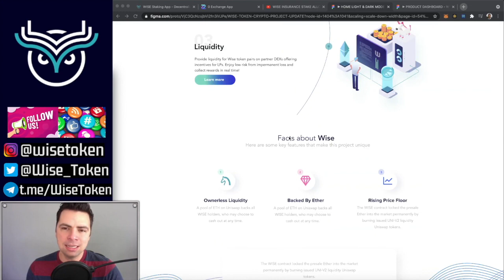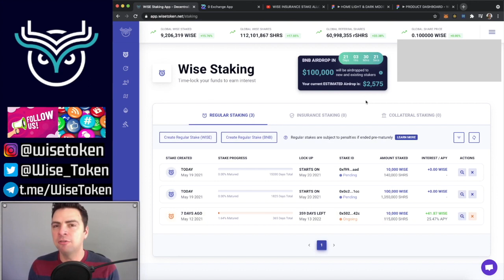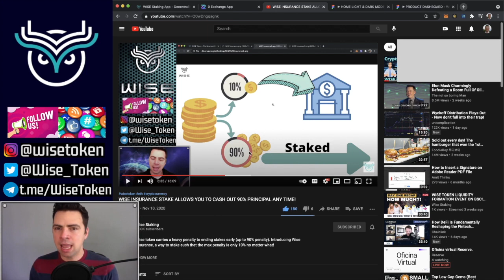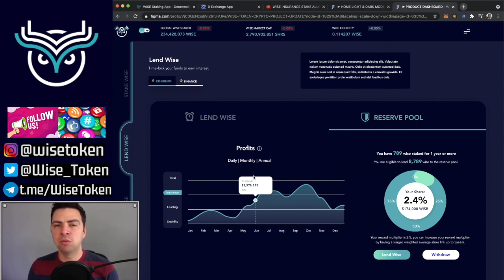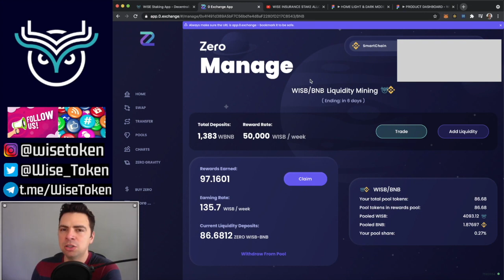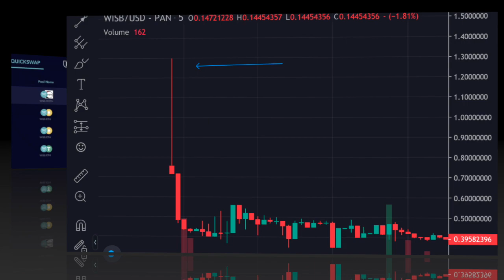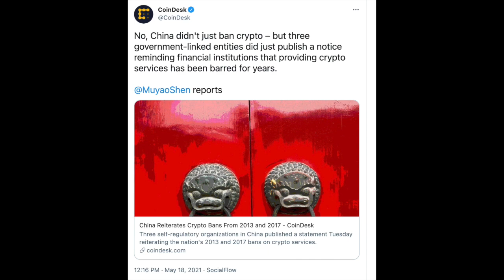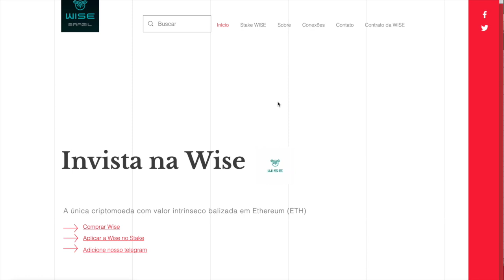Formas de Lucrar com Wise Binance. Airdrops x Dividendos x Piscinas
Invista na WISE. As empresas americanas mais importantes estão comprando criptomoeda. Em maio/21 vem vindo meio milhão de dólares em Airdrops da Wise! Imperdível. Destinado às pessoas que comprarem Wise e a aplicarem no stake. Saiba mais sobre piscinas de liquidez, dividendos, parcerias da Wise, protocolos de empréstimo e piscinas de reserva.
Índice
00:35 - Quais as formas de ganho com a Wise Binance? Stake - Empréstimo - Piscinas de Liquidez.
01:09 - Aplicação da Wise no Stake
01:57 - Airdrops. 100 mil USD e 25 mil USD semanais.
02:17 - Como ganhar um Airdrop maior?
02:49 - É sorteio o Airdrop?
03:19 - Vale a pena resgatar os dividendos diários do meu stake?
03:43 - Como resgato dividendos sem sofrer penalidade?
04:10 - Quais as diferenças entre stake com e sem seguro?
05:06 - Por que eu ganho dividendos quando aplico a Wise no stake (poupança digital)?
05:15 - O que representa as ações da Wise?
05:30 - Por que eu investi 1000 wises no stake com seguro e só aparecem 900 wises?
05:45 - Qual é a multa para fechar o stake com seguro antes do tempo de vencimento?
06:21 - O que é o protocolo de empréstimo?
08:53 - O que é o empréstimo de Wises para a piscina de reserva?
09:44 - Qual o maior gerador de lucro com a Wise?
10:21 - Como funcionam as piscinas de liquidez da Wise?
11:35 - Seu eu participar das piscinas de liquidez eu ganho airdrops?
13:09 - A aplicação nas piscinas de liquidez é consistente, fácil e automática?
14:34 - Quais as formas de ganhos com a wise?
15:36 - Qual o investimento que lucra mais?
15:49 - Existe fundo garantidor de crédito para criptos?
16:23 - Como é o protocolo de empréstimo alavancado?
16:28 - Pode perder $ com essa alavancagem?
16:41 - Para onde vai o dinheiro da falência de investidores alavancados?
17:27 - Como a aplicação no stake da Wise pode fazer rally da moeda?
17:49 - China baniu as criptos, isso não vai dar crash?
18:32 - Parceria da Wise com a Chainlink.
18:43 - Como é o Preço Piso da Wise?
19:27 - Como Minerar BNB e ETH com Wise?

Para comprar Wise:
1. Abra conta na Binance;
2. Compre BNB;
3. Configure a BINANCE SMARTCHAIN.
4. Vá até o site da Wise onde diz SWAPS e troque BNB por Wise Binance.
para aplicar a WISE no stake e ganhe 10% a mais de bônus de dividendos!

Binance Wise
Contrato
Token na BSC: 0x4f491d389A5bF7C56bd1e4d8aF2280fD217C8543

Vire um Banco Central.
A WISE é a única criptomoeda com valor intrínseco sendo que existe
- WISE-ETH (tem lastro em Ethereum)
- WISE-BNB (tem lastro em BNB) que será lançada na BINANCE.
O objetivo é comprar a moeda e aplicá-la como título público que é a aplicação da WISE no stake. O lançamento da WISE na Binance permitirá que seja comprado BNB para a reserva da WISE através da rede BINANCE SMARTCHAIN.

O lastro da Wise é importante em semelhança como quando o dólar era lastreado em ouro. Quando há garantia de valor intrínseco, há valor verdadeiro de dinheiro. A Wise é criptomoeda em sistema descentralizado, imutável e sem chaves de admin.

Compre Wise, aplique a Wise, em stake, na poupança digital em 31 de dezembro de 2020. E curta seus dividendos diários reinvestindo ou retirando eles e usando como quiser.
 Participe do programa de associados da Wise e faça seu dinheiro render porque mais associados rendem mais dividendos ao seu investimento.